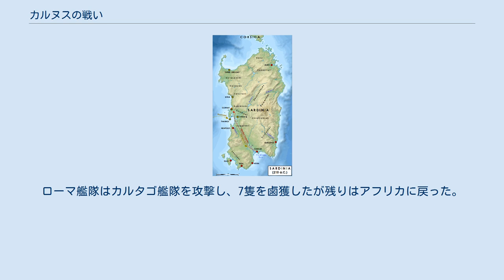カルヌスの戦い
カルヌスの戦い（カルヌスのたたかい）またはカラリスの戦い（カラリスのたたかい）は、第二次ポエニ戦争中の紀元前215年に、サルディニア人の反乱を支援するために、カルタゴ軍がサルディニア島に遠征し、ローマ軍と戦った戦闘。
カルタゴ軍の指揮官は「禿のハスドルバル」で、はぼ同程度の規模の法務官（プラエトル）ティトゥス・マンリウス・トルクァトゥスのローマ軍と、カルヌス（現在のクーリエリ）とカラリス（現在のカリャリ）の間で戦った。
ローマ軍はカルタゴ軍を撃滅し、その後に行われた海戦でもローマ海軍が勝利した。
 カンナエの戦いの敗北以降、イタリア南部のいくつかの都市はローマとの同盟から離脱し、カルタゴ側についていた。
ハンニバルの軍はカンパニアで活動しており、ハンノが率いる別のカルタゴ軍がブルティウム（現在のカラブリア州）で活動していた。
ローマもいくつかの軍を出動させてはいたが、ハンニバルとの直接戦闘は避けて、可能な時にその同盟軍を攻撃していた。
 イベリア半島では、ハンニバルの弟であるハスドルバル・バルカが、エブロ川河口の海戦の敗戦以来、スキピオ兄弟との小競り合いを繰り返していた。
紀元前216年になると、カルタゴ元老院はハスドルバルに援軍を送り、イタリアへ侵攻するように命じた。
アフリカでは、やはりハンニバルの弟であるマゴ・バルカが歩兵12,000、騎兵1,500および戦象20からなる軍を率い、ハンニバルに合流するように命令されていた。
 ローマは紀元前237年以来、サルディニアの原住民としばしば衝突していた。
紀元前216年には反乱の機は熟していた。
サルディニアにはローマ軍一個軍団が駐屯していたが、疾病で戦力は低下していた。
法務官クィントゥス・ムキウス・スカエウォラもまた病気を得ていた。
ローマからの給与も補給も不規則であり、サルディニアの部族長であるハンプシコラはカルタゴに援助を求めた。
カルタゴはハンノという名の軍人を送り、反乱の金銭的援助を行ったが、同時にサルディニア遠征軍としてマゴに与えたのと同程度の軍を編成した。
この遠征軍の指揮は「禿のハスドルバル」とマゴ（ハンニバルの弟とは別人）が執ることとなった。
 カルタゴ遠征軍がサルディニアに出帆する前に、戦略的状況に変化があった。
イタリアにいたハンノがルカニアでティベリウス・センプロニウス・ロングスに敗れ、イベリアにおいてもハスドルバル・バルカがデルトサの戦いに敗れて野戦兵力をほとんど失ってしまったのである。
カルタゴ元老院はマゴにイベリアに行くように命じたが、サルディニア遠征軍は計画通り出帆した。
しかし、嵐のために艦隊はバレアレス諸島に流されてしまい、損傷した多数の艦艇を浜に引き上げて修理することが必要となった（Livxxiii 36, Lazenby J.F p96-98）。
このためにカルタゴ軍のサルディニア到着は遅れた。
 ハンプシコラはサルディニア西岸のカルヌス近くで反乱軍を編成し資材を調達するのに忙しかった。
カルタゴ軍の到着が遅れたため、ローマは法務官ティトゥス・マンリウス・トルクァトゥスを指揮官とする、新たな軍を派遣することができた。
サルディニアにおけるローマ軍の兵力は、歩兵20,000、騎兵1,200となった。
 ハンプシコラが兵の募集で離れていたとき、マンリウスはハンプシコラの息子であるヒオスタスを挑発し、ローマに軽率な攻撃をかけさせた。
この戦いで5,700のサルディニア兵が戦死し、反乱軍はバラバラになった。
紀元前215年秋にハスドルバルがカルヌス近くに上陸し、残存サルディニア兵を合わせてカラニスに向かって進んだ。
これに反応して、マンリウスも軍を進めた。
 両軍は直ちに戦闘には入らなかった。
両軍ともに野営地を設営し、数日間の小競り合いがあった。
双方共に優位性を得られなかったため、両軍の司令官は決戦を選択した。
 両軍の兵の配置は伝統的なものであった。
即ち、歩兵を中央に置き、両翼を騎兵で固めた。
カルタゴ軍に戦象が配備されていたかは不明である。
戦闘は激烈で4時間続いたが、どちらも優勢を取れなかった。
しかし、ローマ軍の分遣隊がカルタゴ軍側面のサルディニア兵を戦場から駆逐することに成功したことが勝敗を決定した。
サルディニア兵を撃破したローマ軍は中央に旋回して、カルタゴ軍の側面を攻撃したため、カルタゴ軍は総崩れとなった。
カルタゴ軍のハスドルバル、マゴ、ハ...